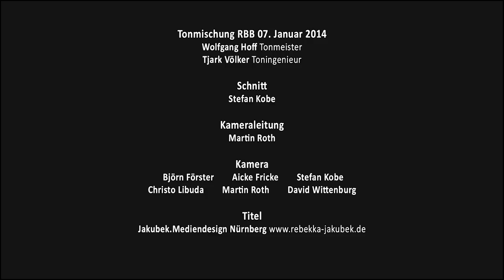Jaspar Libuda Trio: Dem Horizont hinterher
Jaspar Libuda: Kontrabass, Komposition | Florian Segelke: Gitarre | Sven Tappert: Schlagzeug, Perkussion

Konzert | Jazz Units | November 13 | Grüner Salon (Berlin)

PRODUKION TON RBB
Ulf Drechsel | Beate Potrzeba Disposition

AUFNAHMETEAM RBB JAZZ UNITS NOVEMBER  2013
Wolfgang Hoff Tonmeister | Tjark Völker Toningenieur | Jan Göhler Übertragungstechnik | Reinhard Schickel Übertragungstechnik

TONMISCHUNG MUSIK RBB  7. JANUAR 2014
Wolfgang Hoff Tonmeister | Tjark Völker Toningenieur

KAMERALEITUNG
Martin Roth

KAMERA
Martin Roth | Christo Libuda | Björn Förster | Aicke Fricke | David Wittenburg

SAALTON UND LICHT GRÜNER SALON 20. NOVEMBER 2013
Tom

VERANSTALTER JAZZ UNITS 20. NOVEMBER 2013
Iven Hausmann

PROGRAMMGESTALTUNG JAZZ UNITS 20. NOVEMBER 2013
Ulf Drechsel

Das Konzert wurde am 1. Feburar 2014 um 23.05 Uhr auf Kulturradio vom RBB im Rahmen von Late Night Jazz mit Ulf Drechsel gesendet.

Danke an das Kamerateam, das RBB Team, Ulf, Rebekka, das Grüne Salon Team, Iven, Martin, Stefan, Florian, Sven und Sarah. Ohne Euch wäre dieser Film nicht möglich gewesen.

Alle Kompositionen von Jaspar Libuda (cinematic bass music).

Eine Produktion von cinematic bass music, rothmovies, RBB.